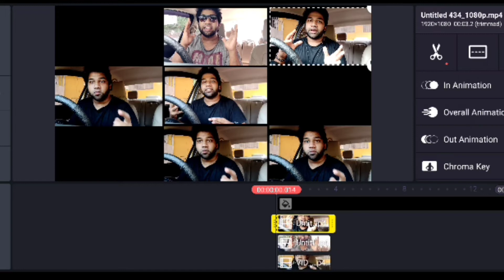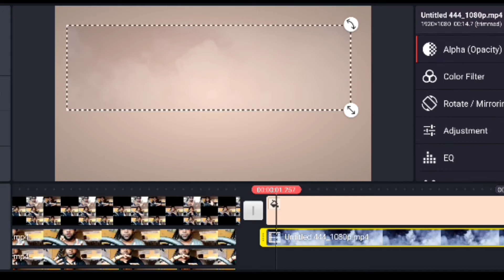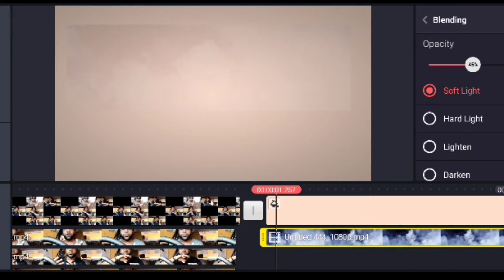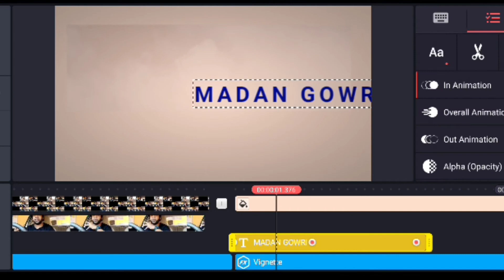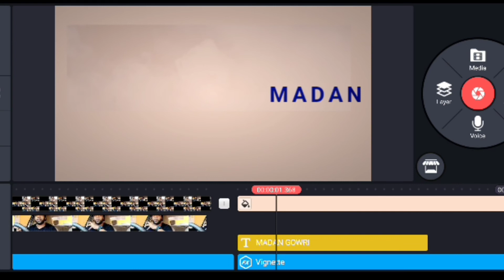How To Make MADAN GOWRI Intro | Madan Gowri Intro BGM